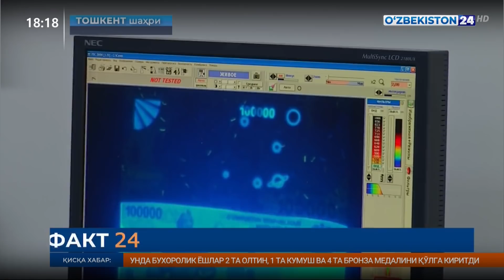Факт 24 | Юз минг сўмликни сохтасидан қандай фарқлаш мумкин?